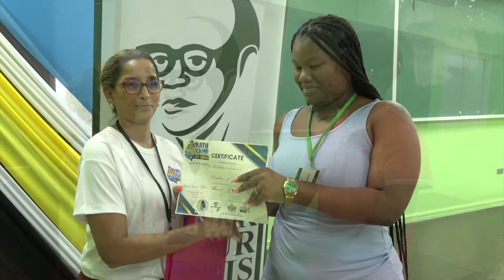Just Concluded Math Camp Reporting Success In Improving Students Scores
In efforts to raise the island’s CSEC math pass rate, the second Math Camp St Lucia was held in the north and south of the island. The camp ended on Friday. According to organizers, the camp is proving yet again to be successful with students attaining higher grades then when they first started the camp.